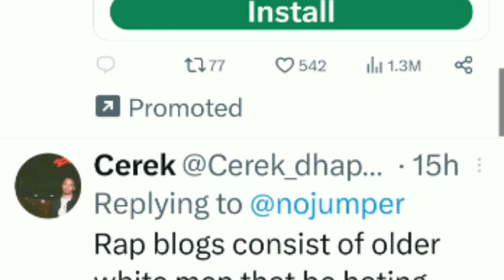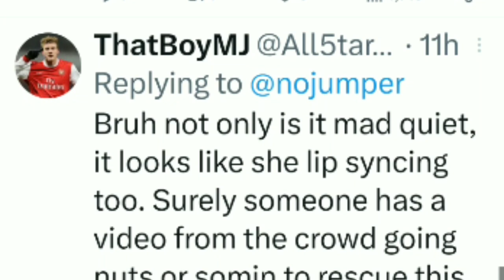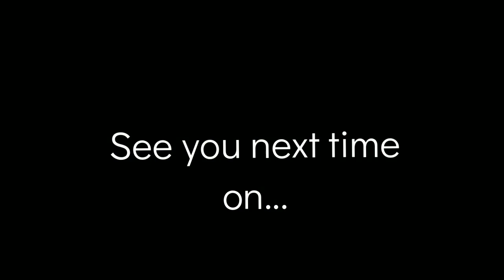2 Minutes of Shade Ice Spice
People sent me these clips and screen captures and said if I am not bias then why won't I report this ... They think I cap for Ice Spice . I report good things about Ice Spice only because right now she is blowing up like I predicted. OK after I post this I want an apology from all the people saying I am Bias and Cape for Ice spice